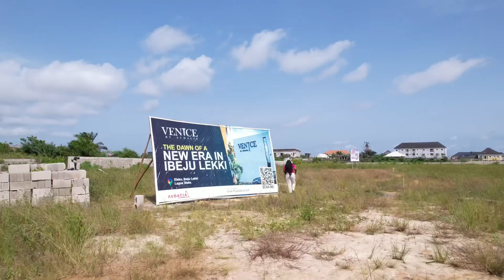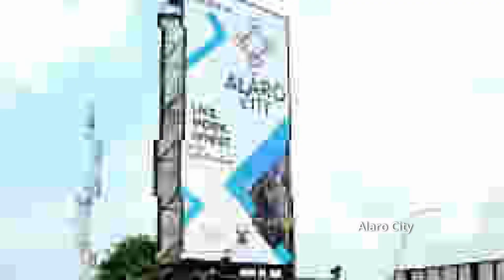A NEW PROJECT IN A $100 BILLION INFRASTRUCTURAL AREA IN LAGOS.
Introducing Venice City by Audacia Properties!

Discover the newest jewel in Eleko, Ibeju Lekki. Now selling at prelaunch prices! Secure your piece of paradise with these incredible offers:

Classic Plots:

 • 100 sqm: N8m (Launch Price: N10m )
 • 150 sqm: N12m (Launch Price: N15m )
 • 300 sqm: N24m (Launch Price: N30m )

Premium Plots:
450sqm: N36 million - N10 million Initial deposit
500sqm: N40 million - N10 million Initial deposit

Why wait? Invest in your future today. for more details and make your dream a reality.